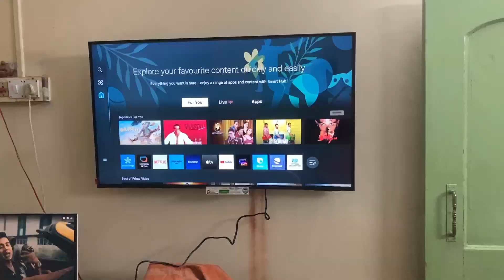I got scammed 😞 | vlog 114